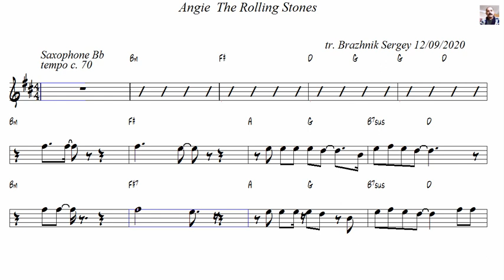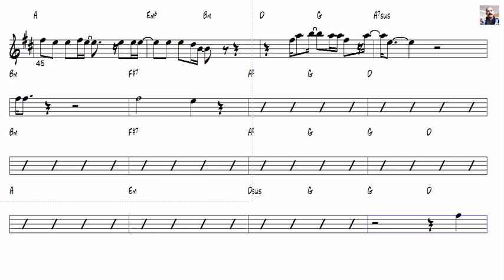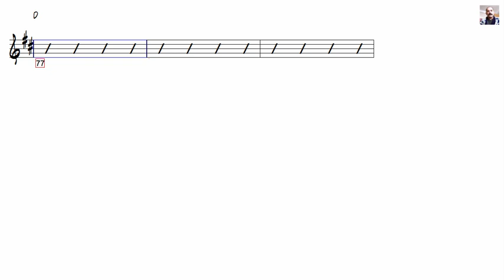Angie The Rolling Stones Tenor Sax